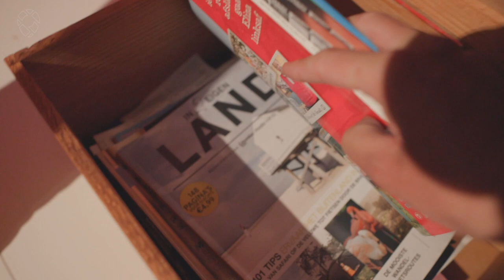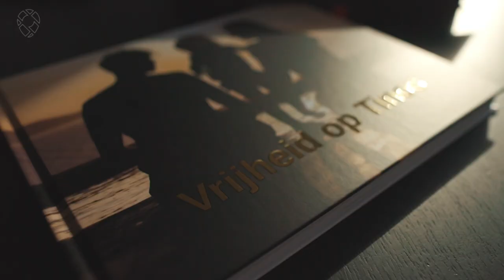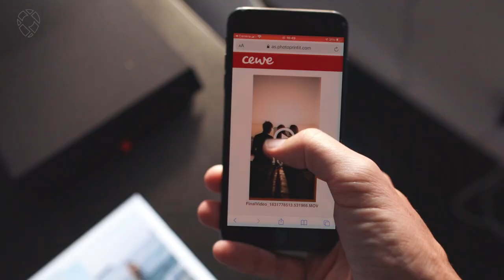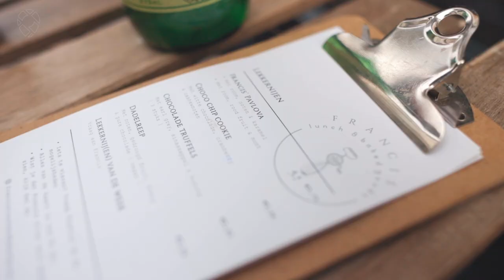De Herfst Is Begonnen | Dordtse Lekkernijen En Appeltaart | Peuterpraatjes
Het contrast deze week kan haast niet groter zijn. We lachen om de vrolijke onbevangenheid van Philou en laten een traan bij het opruimen van het huis van Angela haar moeder.

Tino smult samen met Philou van de lekkerste appeltaart in Dordrecht, eten een ijsje bij de oudste ijssalon in onze woonplaats én we hebben het fotoboek van onze reis naar Tinos in Griekenland ontvangen. Zo mooi.

Aan het eind van de week was het moment waarop Angela de sleutel inleverde van het huisje van haar moeder. Een emotioneel moment. Om daar bij stil te staan genoten we van een andere Dordtse specialiteit... Rutte Likeur.

Wil je ook een fotoboek maken? Bekijk deze video hoe je dat in minder dan een uur kan doen of ga direct naar de website van CEWE

0:00 Een lach en een traan
0:40 Nat pak met fietsen en plassen stampen - Maandag
04:13 Koffiemomentje en ons CEWE fotoboek is binnen - Dinsdag
12:47 Emotioneel afscheid van spullen - Woensdag
15:00 Smullen van de beste appeltaart in Dordrecht - Vrijdag
19:04 Zeiknat en een borrel
22:00 Rutte, Mezcal en Kinderdijk?

VOLG ONS
STUUR ONS EEN KAARTJE (OF IETS ANDERS ;-)
Elfhuizen 24, 3311 VG Dordrecht, Nederland, t.a.v. Dutch Nomad Couple